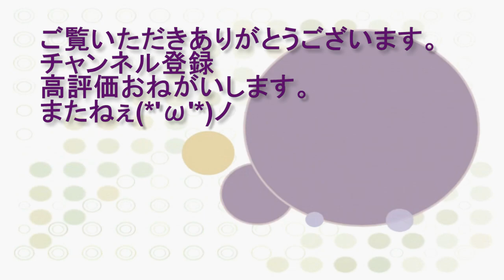ばん馬【馬追い】十勝牧場でばん馬たちによる運動をみてきました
馬追い運動は、2月～5月の出産シーズンをひかえ、冬期間の運動不足解消や、妊娠馬の難産を防ぐために行われます。
1周800メートルの運動場を3周程度運動します。
馬追い運動は、一般公開されており、1月中旬頃から2月末頃まで、平日の午前中に1時間程度行われます。

馬追い運動については以下のURLをご覧ください。

馬旅行、牧場見学、などがメインの動画にります。
ゴールドシップ 、キタサンブラック 、ウインドインハーヘア （ディープインパクトの母）動画多めです。

馬名：サトノゴールド。5000万円。父ゴールドシップ。マイジェンの2017。セレクトセール2017